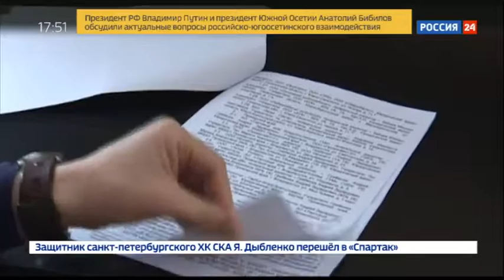Российская рыба уплывает под заморскими флагами - Вести 24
Российская рыба уплывает под заморскими флагами. Груженые до отказа траулеры попадают под юрисдикцию других государств. А значит, коммерсантам не нужно платить налоги. ФСБ и Росрыболовство планируют закрыть эту рыбную лавочку и запретить перевозить морепродукты иностранными судами.